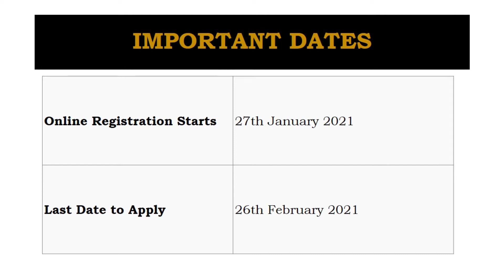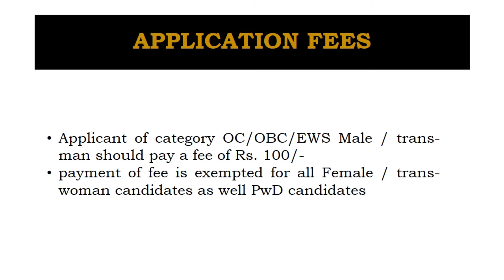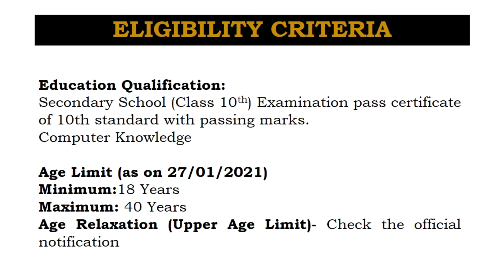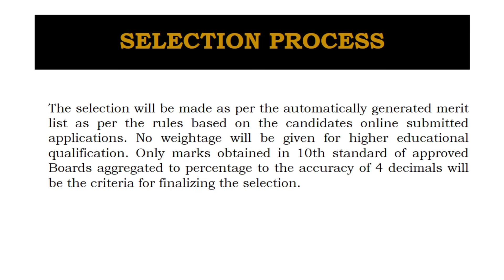POST OFFICE GDS RECRUITMENT 2021 | GRAMIN DAK SEVA JOBS | POST OFFICE JOB | GOVT JOBS | 10TH PASS